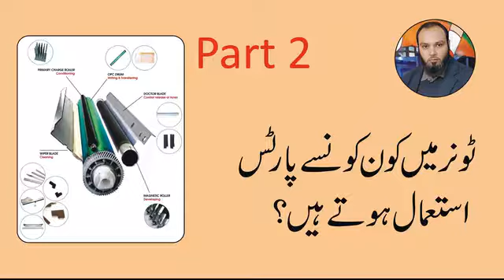Toner Refilling_Part 2_Toner Parts_Urdu Hindi_Online